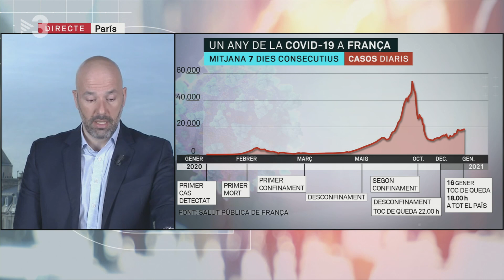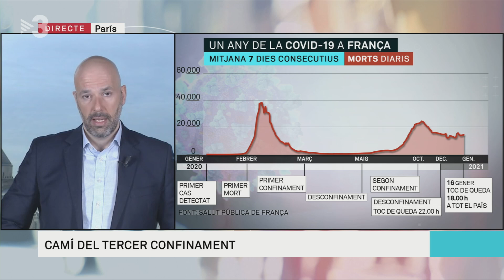Crit d'alerta del Chateau de Chantilly - Els Matins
El Chateau de Chantilly, que alberga la segona col·lecció més important d'art francès antic i els estables de cavalls més grans d'Europa, fa sis mesos que està tancat al públic a causa de la pandèmia. David Melgalejo, corresponsal a París, explica que el castell ha perdut 5 milions d'euros el 2020 pel tancament, sense visites ni lloguer dels espais ni espectacles d'equitació, i necessita un milió d'euros al mes només pel manteniment. Forma part del patrimoni de França, però amb 130 empleats, la gestió és privada.